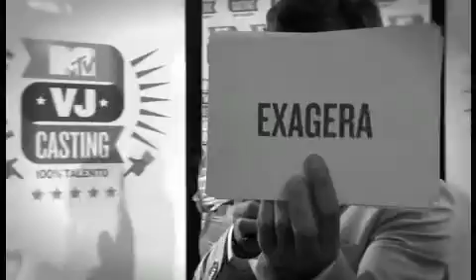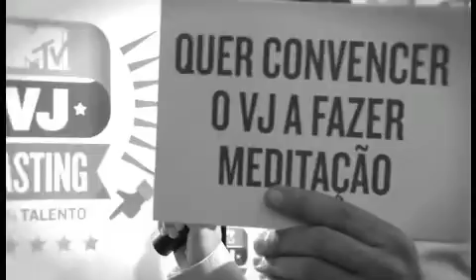MTV VJ Casting powered by ZON@Fon - Reportagem no Fórum Montijo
Reportagem no MTV VJ Casting, etapa do Fórum Montijo. O Casting tem percorrido várias cidades do país à espera de encontrar caras novas, 100% talento, mas, no final só um pode ser o próximo VJ da MTV Portugal. A ZON@Fon, internet grátis fora de casa, acompanhou todo o processo com internet grátis e uma cabine para os candidatos treinarem. Ainda não tens internet grátis fora de casa?